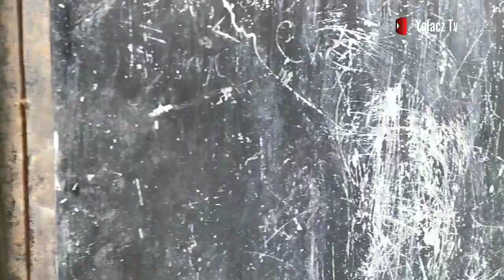MAISLAP SAN ISIDRO RODRIGUEZ RIZAL// family bonding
pasyal muna sa kapatid ni papa
at kapatid ni mama
.Family Bonding..